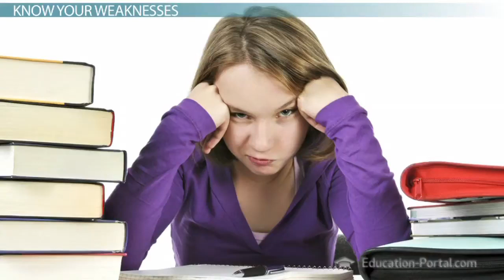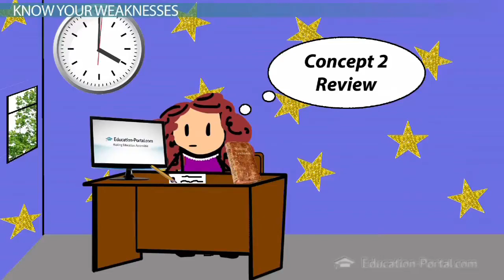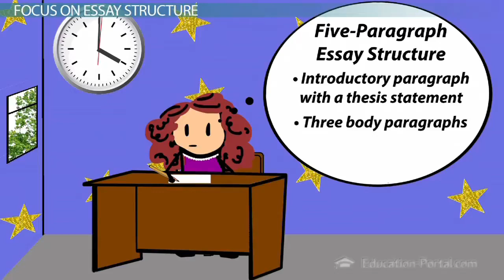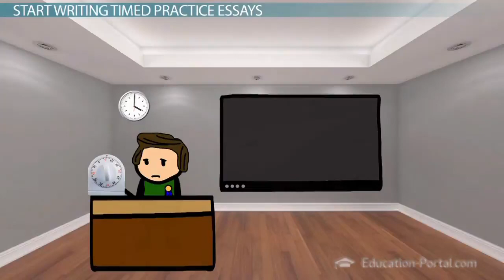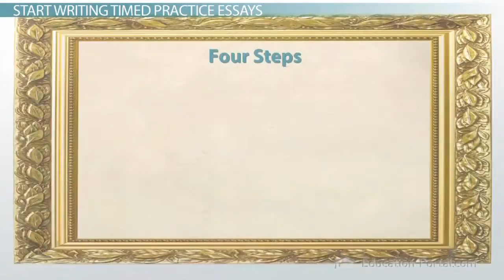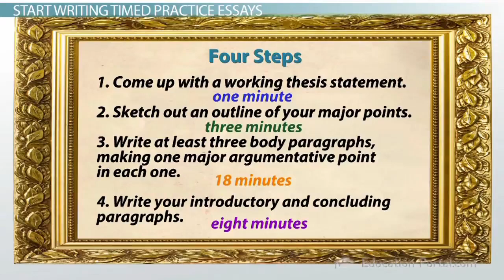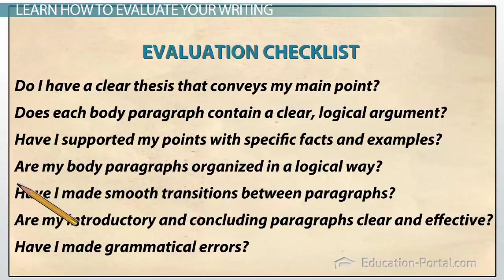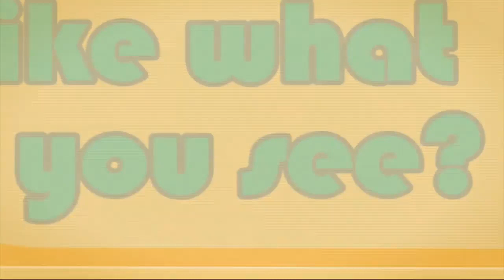Practicing Essay Writing